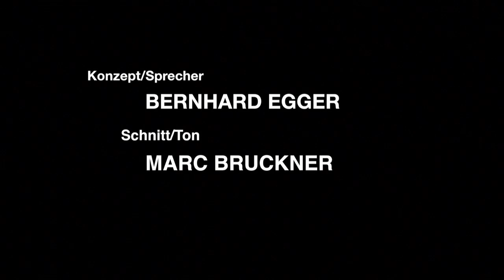AUF DEM ROTEN STUHL | Marianne Mendt "Die österreichischen Musiker werden diskriminiert"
Marianne Mendt erzählt in einem sehr persönlichen Gespräch über ihre musikalischen Anfänge als Bassistin/Sängerin in einer Tanzband, spannende Hintergrundgeschichten über Gitti Schimek und den Kaisermühlenblues, ihre Erfahrungen rund um ihre Teilnahme am Songcontest und warum sie Formatradios 'gschissn' findet.

Bild & Ton: Marc Bruckner